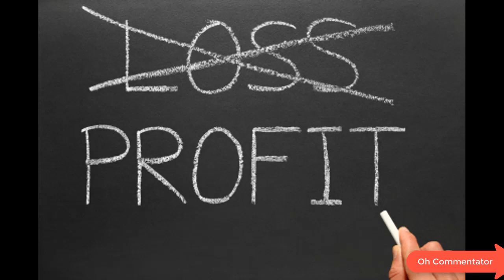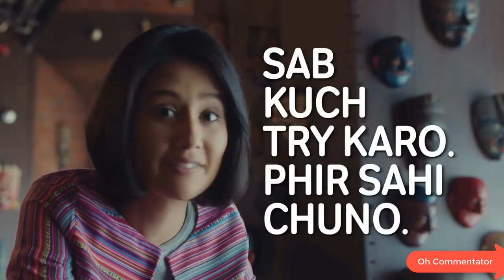RANVEER + DEEPIKA = R*NDEE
RANVEER AUR DEEPIKA KE FANS GUSSA MAT KARO YR MAA LO VIDEO KA